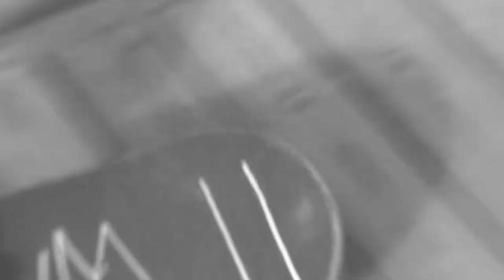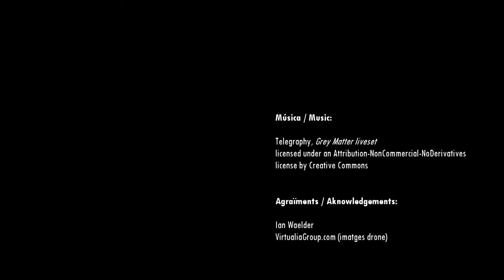IMPLOSIÓ. COL·LECCIÓ PERMANENT D'ES BALUARD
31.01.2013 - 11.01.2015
Inauguració: 30 de gener de 2014 (10è aniversari d'Es Baluard)

Es Baluard, immers en una renovació fonamental que coincideix amb el seu desè aniversari, vol abans de tot construir-se com a museu i dotar de personalitat els seus diversos espais millorant la circulació zonal i configurant progressivament les funcions segons les seves propietats i el seu sentit. Per això, amb «Implosió», comencem a treballar en la gènesi del que serà l'epicentre de les seves estratègies futures, potenciant a partir de les seves col·leccions la reproducció de cèl·lules mare com una nova manera d'entendre la història de la creació balear i les seves relacions internacionals amb visions polièdriques. Aquest intraimpuls és una detonació interior per donar lloc a una ona expansiva que des de dintre sacsegi estats i idees i provoqui la generació d'un nucli fisionable. Com en física, l'ona expansiva forjada des de les entranyes mateixes allibera grans quantitats d'energia, a manera de fenomen catàrtic i de reforçament, ja que quan alguna cosa implosiona els àtoms s'aproximen entre ells i augmenten en densitat.

IMPLOSIÓ. COLECCIÓN PERMANENTE DE ES BALUARD
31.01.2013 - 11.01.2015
Inauguración: 30 de enero de 2014 (10º aniversario de Es Baluard)

Es Baluard, inmerso en una renovación fundamental que coincide con su décimo aniversario, quiere ante todo construirse como museo y dotar de personalidad a sus diferentes espacios mejorando la circulación zonal y configurando progresivamente las funciones según sus propiedades y sentido. Por ello, con «Implosió»,comenzamos a trabajar en la génesis de lo que será el epicentro de sus estrategias futuras, potenciando a partir de sus colecciones la reproducción de células madre como una nueva manera de entender la historia de la creación balear y sus relaciones internacionales con visiones poliédricas. Este intraimpulso es una detonación interior para dar lugar a una onda expansiva que desde dentro agite estados e ideas provocando la generación de un núcleo fisionable. Como en física, la onda expansiva forjada desde las propias entrañas libera grandes cantidades de energía, a modo de fenómeno catártico y de reforzamiento, ya que cuando algo implosiona los átomos se aproximan entre sí y aumentan en densidad.

IMPLOSIÓ. ES BALUARD'S PERMANENT COLLECTION
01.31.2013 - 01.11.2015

Immersed in a fundamental renovation which coincides with its tenth anniversary, Es Baluard first and foremost wishes to construct itself as a museum and bestow personality on its different spaces, improving zonal circulation and progressively shaping functions in accordance with their properties and sense. As a result, with "Implosió" (Implosion),we begin to work on the genesis of what will be the epicentre of its future strategies, strengthening the reproduction of stem cells on the basis of its collections as a new way of understanding the history of Balearic creation and its international relations with polyhedral visions. This intra-impulse is an internal detonation designed to give rise to a shock wave which shakes states and ideas from the inside, causing the generation of a fissionable nucleus. As in physics, a shock wave forged from the entrails themselves liberates large quantities of energy by way of a cathartic and reinforcement phenomenon as, when something implodes, the atoms become closer to one another and increase in density.